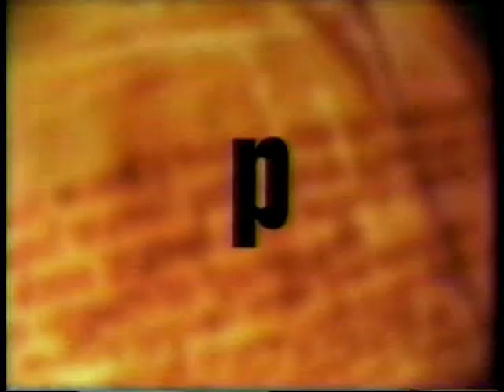NFL on FOX - 1997 Week 11 - Nov. 9 pregame show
The FOX NFL Sunday special pregame show from Week 11 of the 1997 NFL season. James Brown, Terry Bradshaw, Howie Long and Ronnie Lott report.